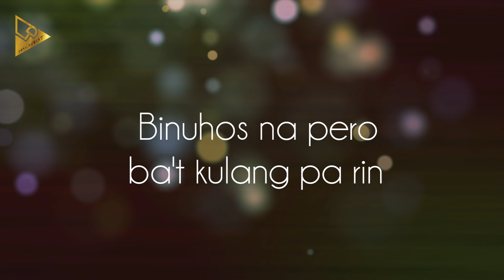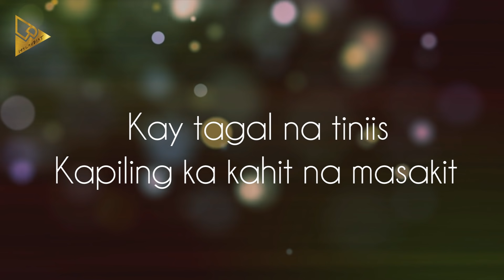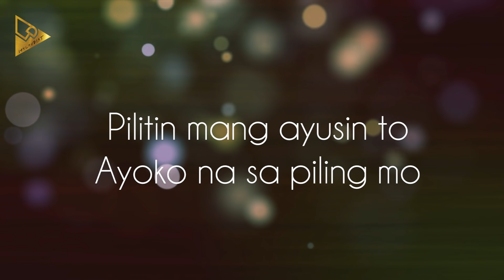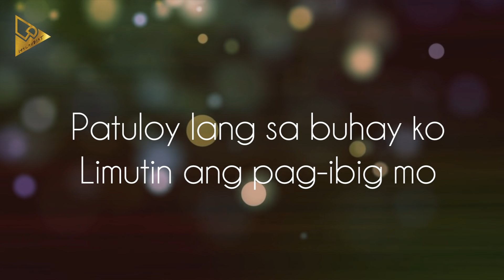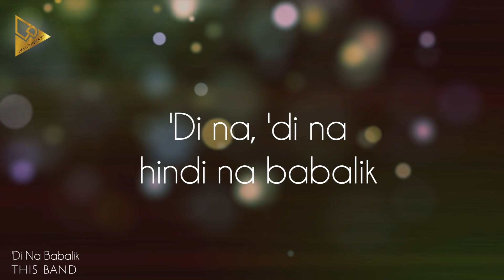This Band | 'Di Na Babalik (Lyric Video)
New single of This Band. Feel free to watch, listen and share. This is just a fan made lyric video. All copyrights belong to This Band and Viva Records Corporation. Support OPM!